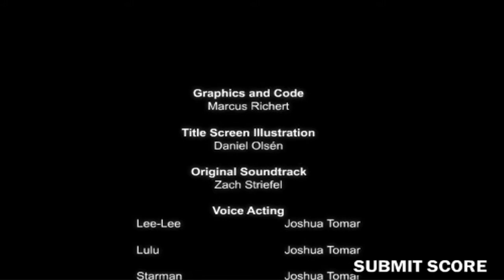Nostalgic Gaming - Episode 8 - LeeLee's Quest! (Flash)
Today! We're going to be exploring one of my favorite flash games growing up. Leelee's Quest!! We take control of a loveable Blue Balled man who everyone seems to hate for some reason...?
NeonJP~